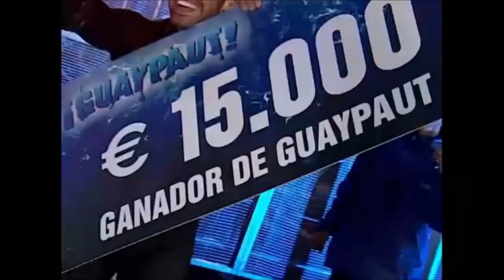Guaypaut - Episode 11 (Zona Guaypaut)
This is Episode 11 of Guaypaut, which is the Spanish version of Wipeout. I am focusing on reacting to the Zona Guaypaut section of the show.